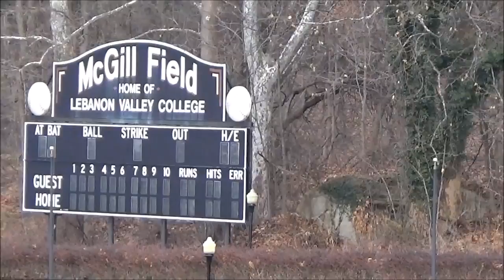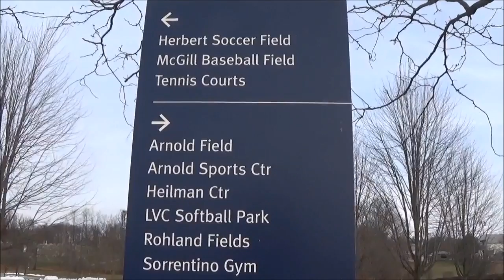Driving and Hiking the LVC Bridges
Lebanon PA, 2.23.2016:  Lebanon Valley College campus was fairly empty during the Friday before Christmas, and maintenance decided to clean the pool.  Since I couldn't do my aqua-size, I decided to walk.  I started on the indoor track, then decided to hike the bridges connecting ball fields on either side of Route 934 and the north to south over the railroad on the west side of campus.

For a different perspective, I also drove Route 934 under the walking bridge and over the new PennDOT bridge.